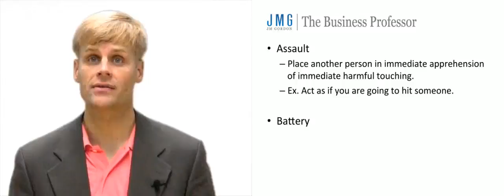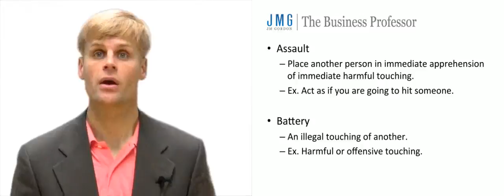Assault and Battery - Tort Law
What is assault and battery in tort?